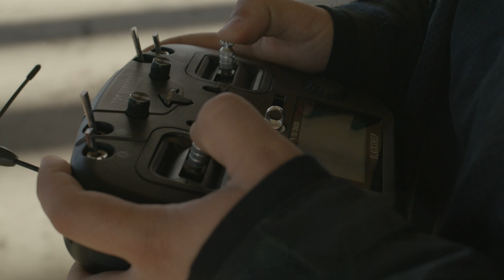Basement Floor - Silent Partner - Audio Library and Drone, Setting drone, fly (1080p) - No Copyright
Basement Floor - Silent Partner - Audio Library and Drone, Setting drone, drone fly in sky Videos (1080p) - No Copyright

This is a No Copyright music video and it's completely free to use.
Video and it's music are totally free. Copyright Free Video and Audio Library.
Use it's video or/and music.

Audio Library by youtube.

No Copyright Music = Basement Floor - Silent Partner

No Copyright video = Drone, Setting drone, drone fly in sky Videos (1080p) - No Copyright

Video Footage:
1. couple-of-friends-preparing-a-drone-to-fly-outdoors
2. detailed-close-up-view-of-a-sophisticated-drone
3. drone-flying-over-office-building
4. hands-of-a-man-assembling-a-homemade-drone
5. hands-of-a-man-controlling-a-drone-with-a-controller
6. hands-of-a-man-putting-the-propellers-on-a-drone
7. man-in-hard-hat-flying-drone-on-side
8. mounting-a-sports-camera-on-a-drone
9. small-drone-flying-low-on-the-shore-of-a-lake
10. small-drone-flying-with-the-sky-in-the-background
11. turning-on-a-large-remote-control-to-fly-a-drone
12. two-friends-flying-a-drone-together-in-an-abandoned-place